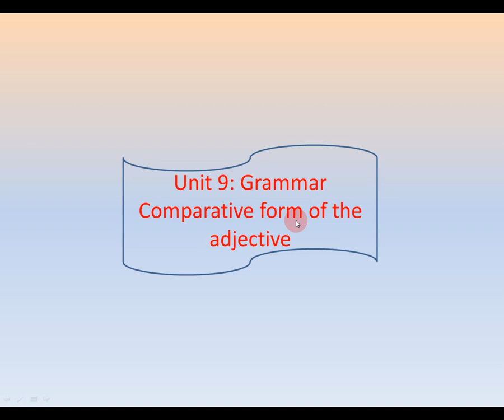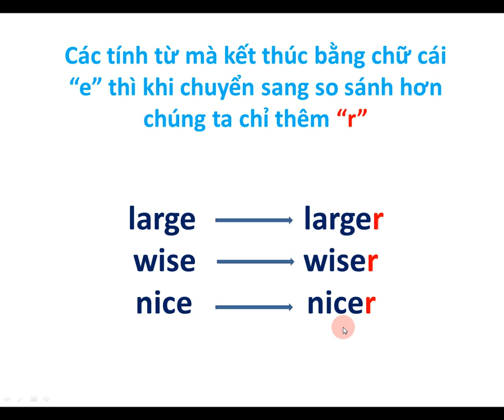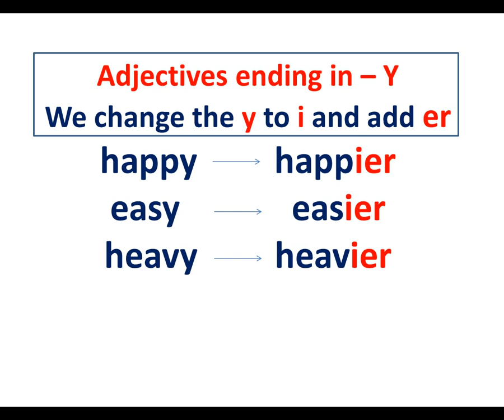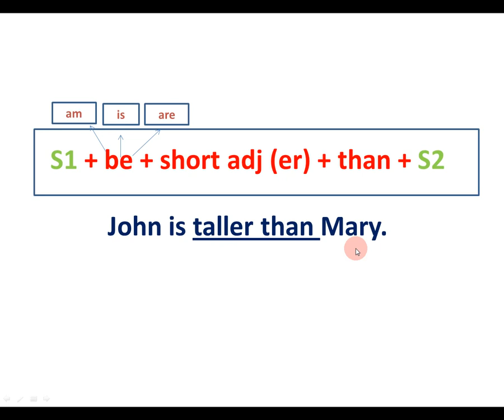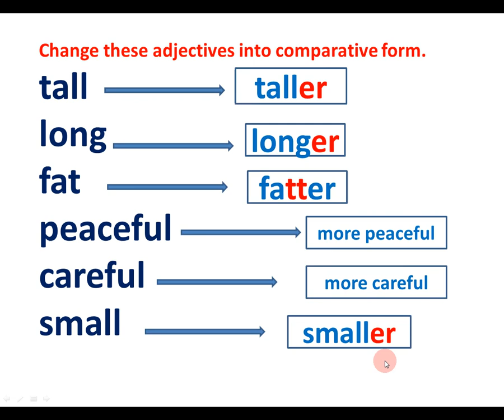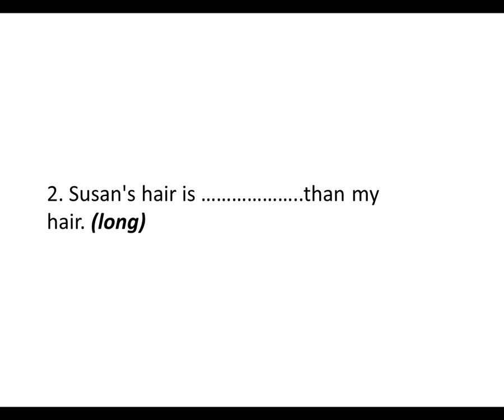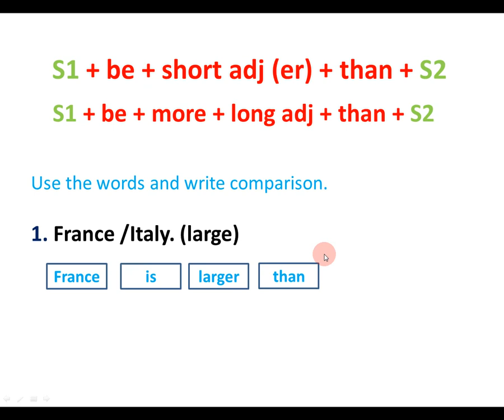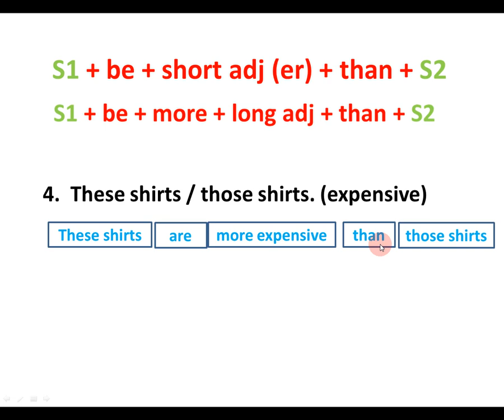So sánh hơn với tính từ -Unit 9 Grade 4